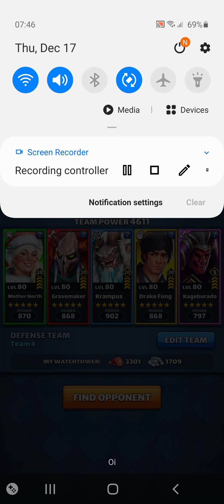Empires & Puzzles Raids - Krampus "Carlos55_KOS" from Santa's Slayers Alliance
empires&puzzles 🎁🎄☃️🥶😈
Krampus's name is derived from the German word krampen, meaning claw, and is said to be the son of Hel in Norse mythology. The legendary beast also shares characteristics with other scary, demonic creatures in Greek mythology, including satyrs and fauns.

The legend is part of a centuries-old Christmas tradition in Germany, where Christmas celebrations begin in early December. Krampus was created as a counterpart to kindly St. Nicholas, who rewarded children with sweets. Krampus, in contrast, would swat "wicked" children, stuff them in a sack, and take them away to his lair.

There's a Krampus movie from 2015. The movie is great and you all should watch it. See below the Official Trailer and some scenes to get you excited to watch it.

Take a look at his origins and the Pagan beliefs that he may have originated from.